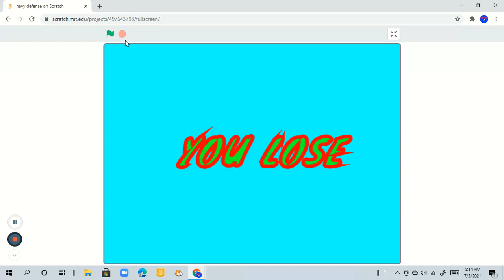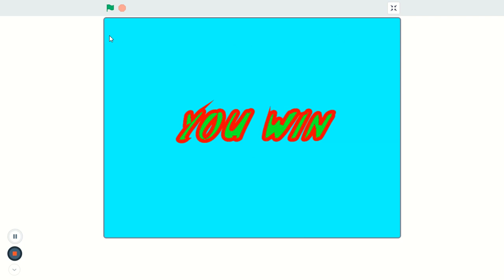scratch navy defense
full video on how to create
cant upload on youtube cuz too loooooonnng